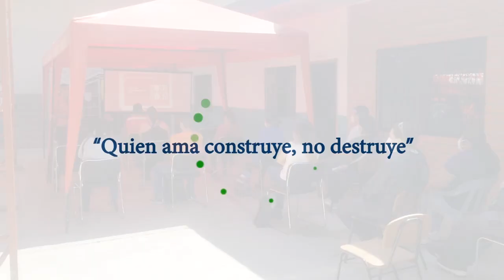Proyecto de Gerontología se capacita en temas de evacuación, rescate y utilización de extintores.